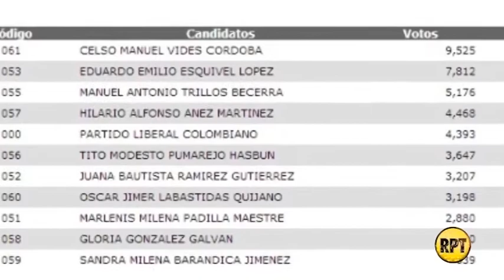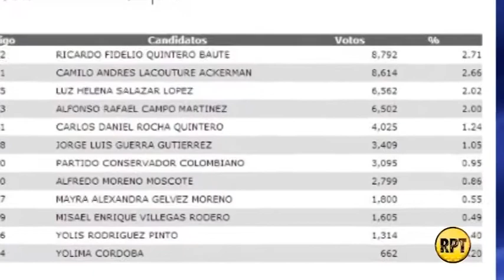La expectativa por el ingreso a la Asamblea